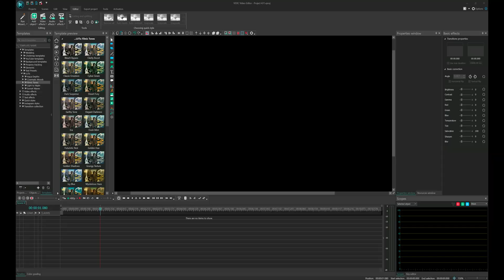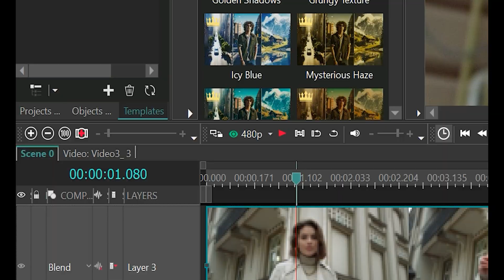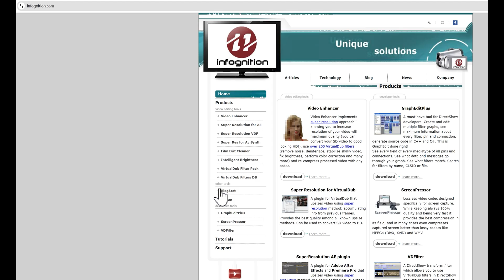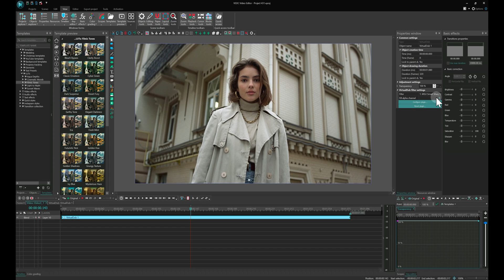How to Sharpen Blurry Videos in VSDC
Make your videos sharper, clearer and more professional with these effective sharpening techniques in VSDC!

00:25 ✅ FREE: Basic Effects Window
01:10 ✅ FREE: Sharpen Filter
01:53 💎 PRO: "MSU Smart Sharpen" and "Warp Sharp" VirtualDub Effects

If you have trouble downloading the MSU Smart Sharpen filter, try this

Perfect for fixing blurry videos, whether you're editing 4K, 1080p, vlogs, cinematic edits or social media content!